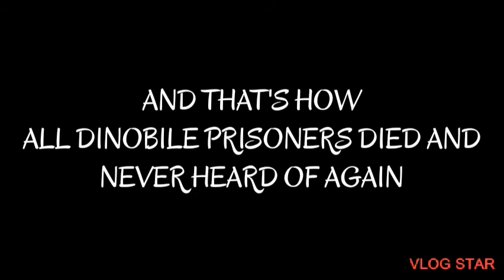The Heroes of Brookhaven:The Headquarters gets Attacked by Dinobile Prisoners!